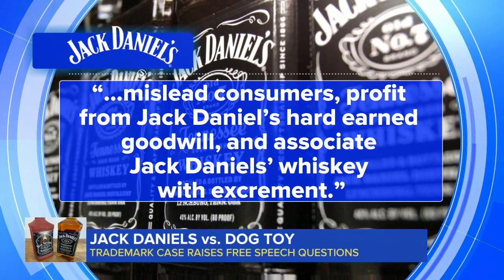Jack Daniels vs. dog toy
A battle at the Supreme Court could decide whether a humorous dog toy infringes on the trademark of the well-known whiskey brand. ABC News’ Andres Fujii explains.